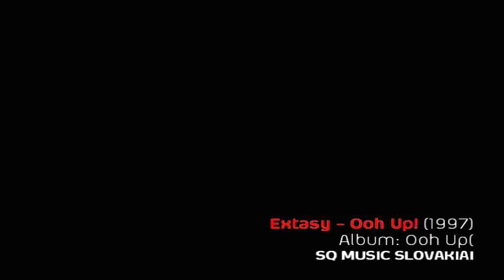Extasy - Show You Stars (1997)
Album: Ooh Up!
SQ MUSIC SLOVAKIA